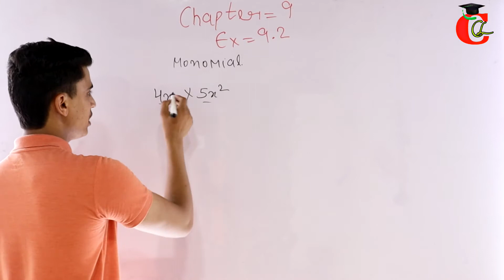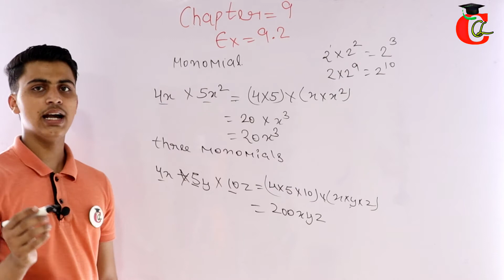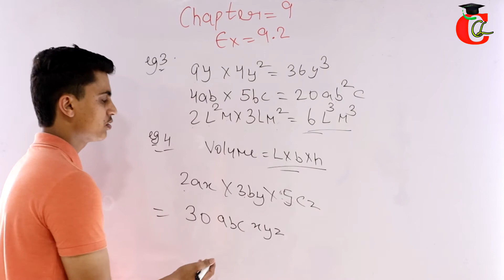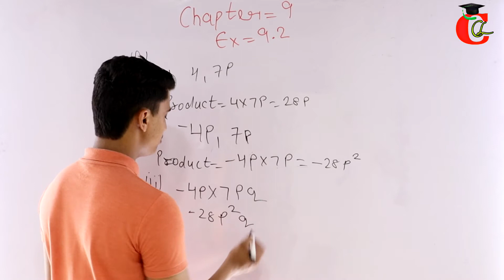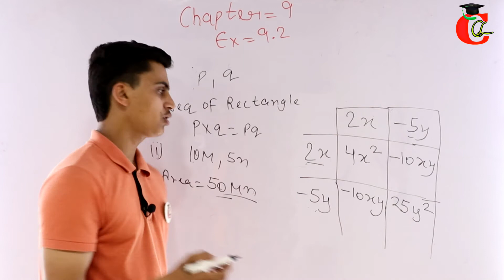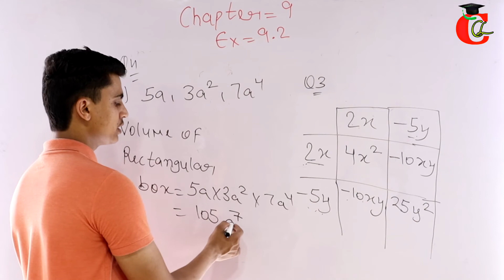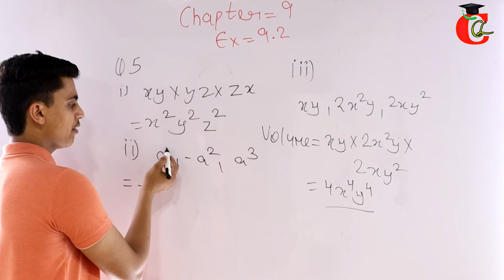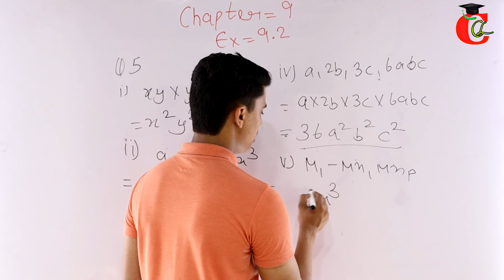Class 8 Math Chapter 9 Exercise 9.2 Algebraic Expressions and Identities NCERT Solution for CBSE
Class 8 Math Chapter 9 Exercise 9.2 Introduction solution of Algebraic Expressions and Identities of NCERT Book by vijay sir for cbse, hbse, up board and some other state boards where NCERT Class 8 Math is applied.

If You want another chapter video then visit on playlist section.